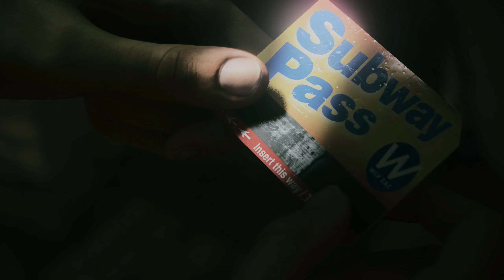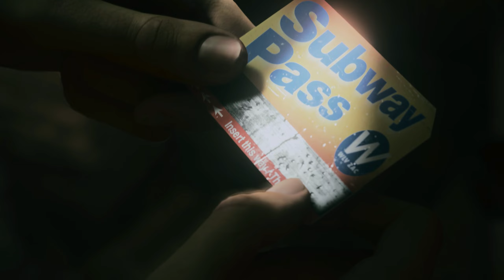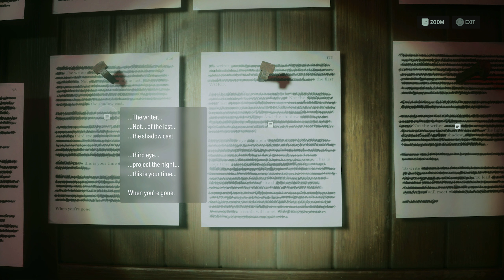Alan Wake II - 4.rész - PS5 - NORMAL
Ugyan videót nem rögzítettem és még csak végig sem játszottam az Alan Wake első részét de egy jó barátomnak köszönhetően még XBOX 360-on kipróbálhattam illetve a történetet is végignézhettem offline. Tehát némileg képbe vagyok a történetet illetően de az Alan Wake II élvezetéhez és értéséhez nem szükséges az előző történetének ismerete de nem árt.

Történet:
A játék 13 évvel az Alan Wake történései után veszik fel a fonalat. Az FBI két ügynöke érkezik nyomozás céljából a Washingtonban található Bright Falls-ba. A településen és környékén brutális gyilkosság és eltűnések jellemzőek. De a legnagyobb kérdés:
Hol a korábbi főhős?..